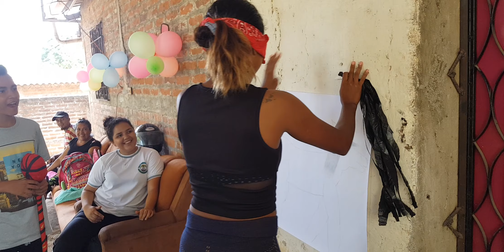En El Cumpleaños Del Camarógrafo: Poniéndole La Cola Al Burro: Prisma Esta Aqui! -1-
Don barra y las niñas en movimiento
WHATS APPS DE
VIDA EN EL CAMPO DE CADA DIA, VISITAS TOURISTICAS, RETOS, JUEGOS, COMIDA TYPICA